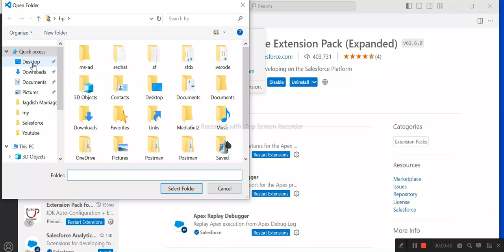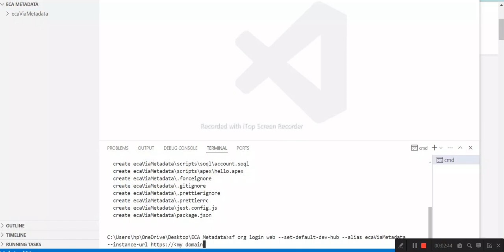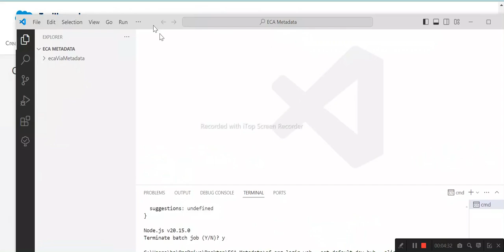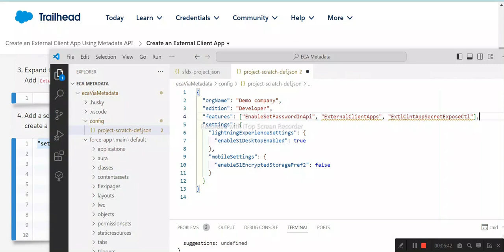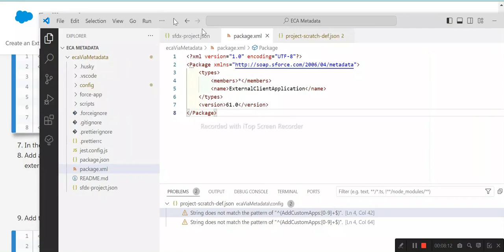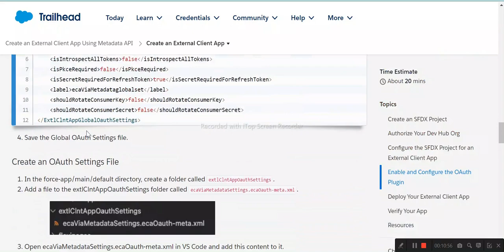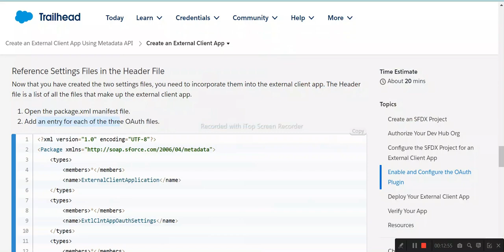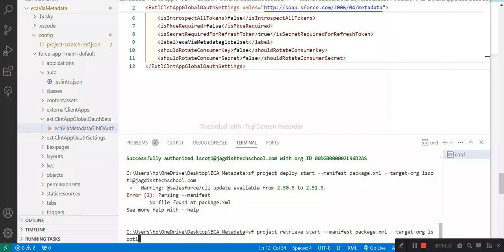Create an External Client App | Create an External Client App Using Metadata API | Salesforce